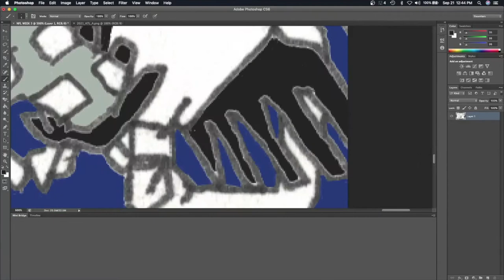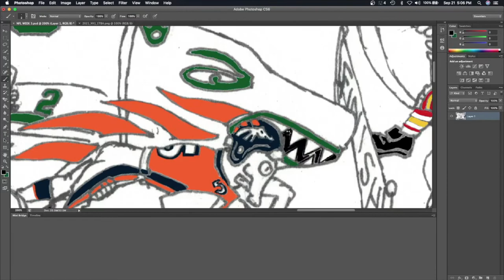NFL WEEK 3 - FULL ART PROCESS - NFL FILMS MUSIC EDITION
Here is a quick version of the entire art process for the  NFL weekly original artwork via from Pentel Drawing, Sakura Inking, and then adding color via Photoshop CS6 with a Wacom’s Cintiq HD 13 and Wacom Art Pen.

and/or

and/or

Song - The Dasher - Sam Spence